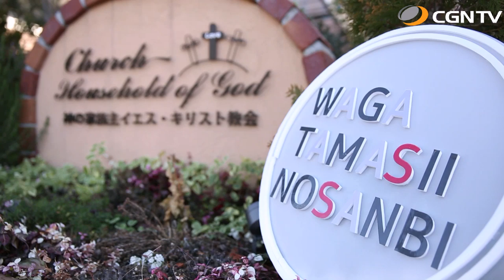井草 聖二｜我がたましいの賛美 SeasonⅡ#89(日本CGNTV)